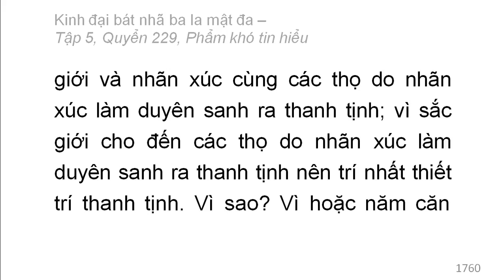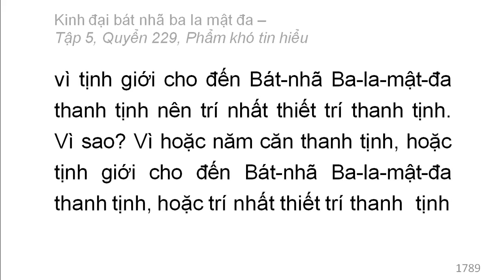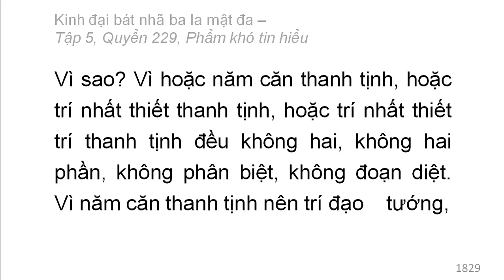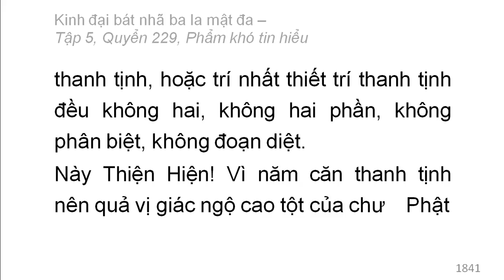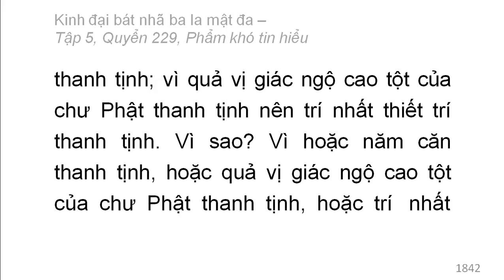600 quyển Kinh Đại Bát Nhã Ba La Mật Đa: Quyển .../600 (tiếp) (đọc lần 2)